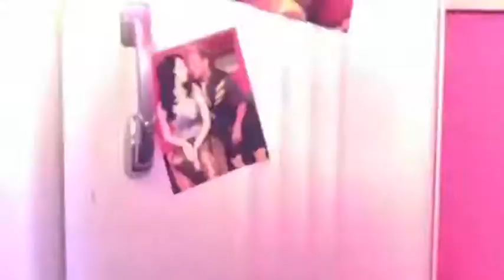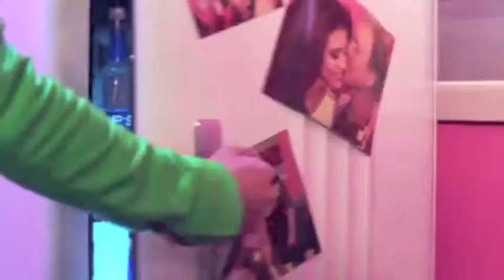Psycho - Gregg Morrish Mix